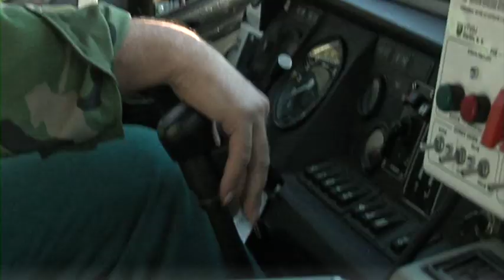TATRAPAN from VYVOJ Martin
One of the best armor vehicles. Pure Beauty from Slovakia.